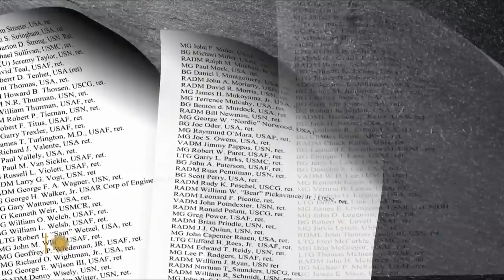Gen. Steve Anderson on the threat of January 6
The retired brigadier general reflects on defending our nation from all enemies, foreign and domestic, including those who attacked Congress and support Trump's "Big Lie," many of whom have ties to the U.S. military.